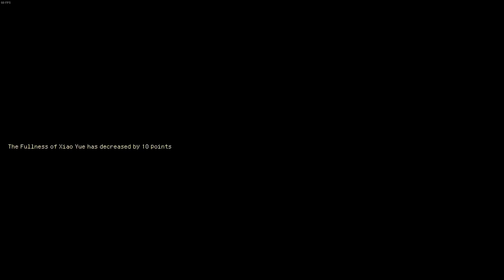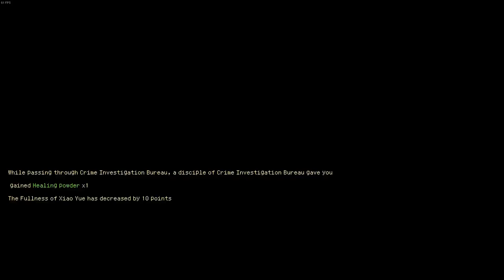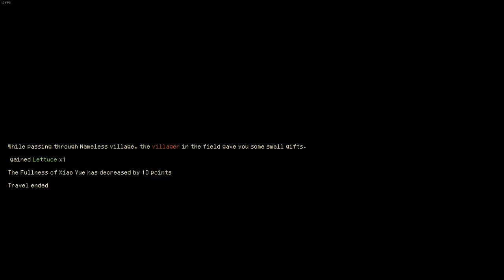Asura Master too STRONK. Plan B Time | Part 12 | Hero's Adventure